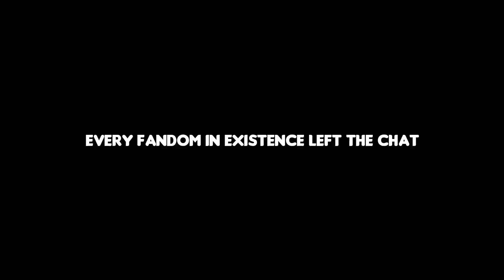Bleach fans be like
warning the bleach fans are coming to take over the world